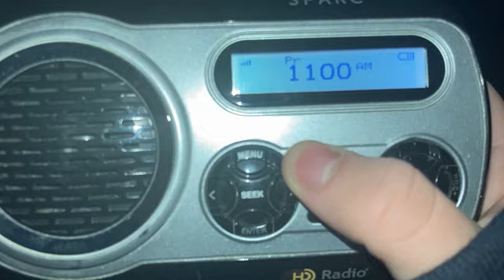News/Talk 1100 | WCGA Woodbine, Georgia Received in Western Massachusetts via DX Test (12/24/22)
Received via SPARC SHD-TX2 near Springfield, MA at 12:15 AM EDT (0515 UTC) on December 24, 2022.

Owner: Cox Broadcast Group, Inc.
Format: News/Talk
Frequency: 1100 KHz
Power: 10kW Non-Directional, Daytime Only (Class D)
Distance to Transmitter: 910.3 miles (1466.0 km)